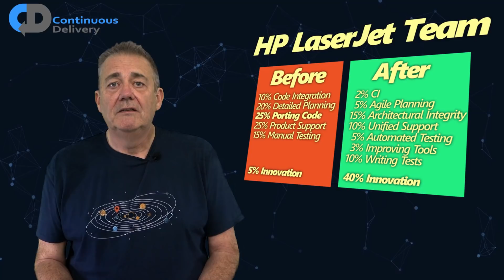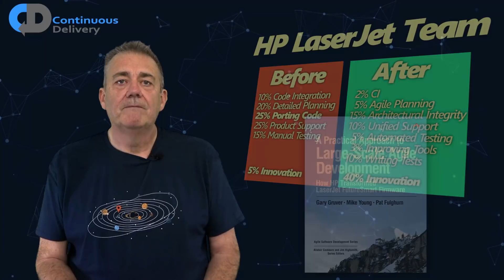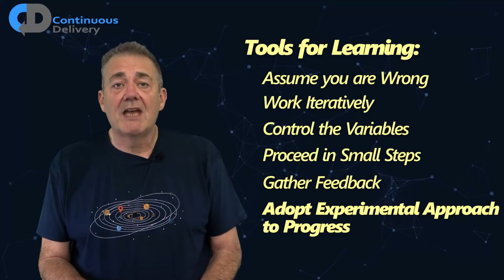How To Build Quality Software Fast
Would you prefer to go fast, or to work with high quality? This has been seen as a trade-off for a long time, but it is a mistake, certainly when it comes to software. There is no trade-off between speed and quality, we can have both. In fact, it is better than that, if you want speed, build better software, if you want better software go faster.

Software speed, software development speed, matters, we want to create software quickly and efficiently, the assumption that this comes at the expense of high-quality software or high-end software development is simply a mistake.

In this episode, Dave Farley explores how we can move fast with high quality and how one reinforces the other. Speed and quality are both hallmarks of a Continuous Delivery approach and best practices for building great software.

If you want to learn Continuous Delivery and DevOps skills, check out Dave Farley's courses ➡️

Keep up to date with the latest discussions, free "How To..." guides, events and online courses.

Equal Experts is a product software development consultancy with a network of over 1,000 experienced technology consultants globally. They increase the pace of innovation by using modern software engineering practices that embrace Continuous Delivery, Security, and Operability from the outset ➡️

Harness helps engineers and DevOps teams simplify and scale CI/CD.